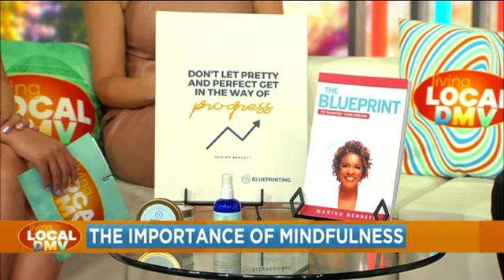Life Coach & Author Mariko Bennett shares her mindfulness tips on Living Local DMV on DCW50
Our client Life Coach & Author Mariko Bennett shares some of her mindfulness tips from her Blueprinting Experience in order to help people refocus on their goals on Living Local DMV on DCW50. 10/17/2023